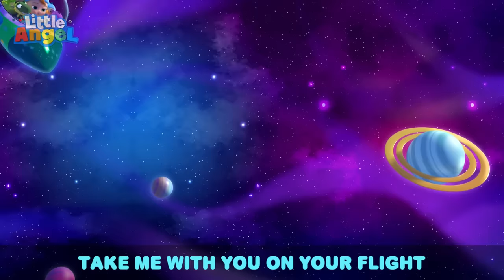Beach Rescue: Saving Baby Turtles | Little Angel | 💤 Bedtime, Wind Down and Sleep with Moonbug Kids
Baby John helps a group of recently hatched turtles get to the sea. Every  time things get complicated, first responders arrive to lend a hand and  make the work easier!

00:00 Beach Rescue Team
02:57 Vegetables Make Us Strong
06:57 Twinkle Twinkle Little Star
08:56 10 Little Ducks
11:36 SH Bingo
13:48 No More Sugary Drinks
17:06 Sharing Is Caring (Good Manners)
20:46 Exploring The Amusement Park
23:50 Old MacDonald
26:24 Heads Shoulders Knees And Toes
28:25 Johny Jonhy Yes Papa (Parents Version)
31:39 Dinosaur Song
35:00 Bugs Song
39:12 Break the Pinata
42:04 Playdate at the Movies
44:56 Community Workers (Premium)
47:48 My Favorite Vegetable
51:24 My Mom is a Superhero
54:51 No Boo Boo for Bingo
57:42 Watch Out For Danger
1:01:15 This is The Way (We Brush Our Teeth)
1:03:50 Family Vacation (Swimming Pool Games)
1:07:30 Mommy Is My Hero
1:11:44 This Is The Way (We Get Ready For Xmas)
1:15:11 My Body Has A Skeleton
1:19:23 Sick Song (Mom Gets Sick)
1:22:19 Cheeky Monkeys Song